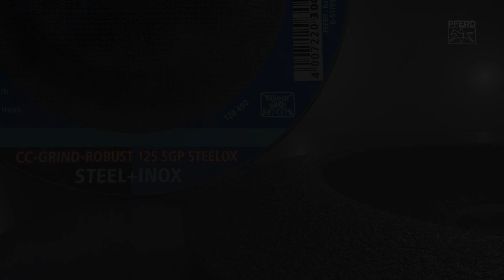Ergonomischer als eine Schruppscheibe: CC-GRIND ROBUST - PFERD - DE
Spürbar ergonomischer als eine Schruppscheibe: Lärm, Vibrationen und Staub werden signifikant reduziert.